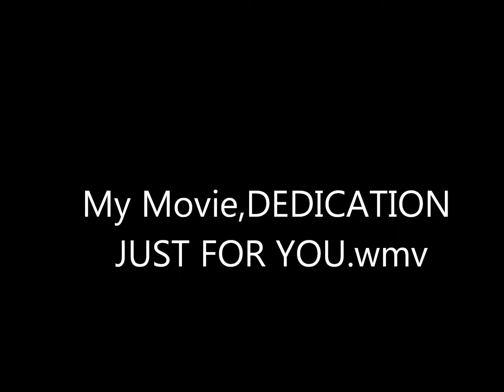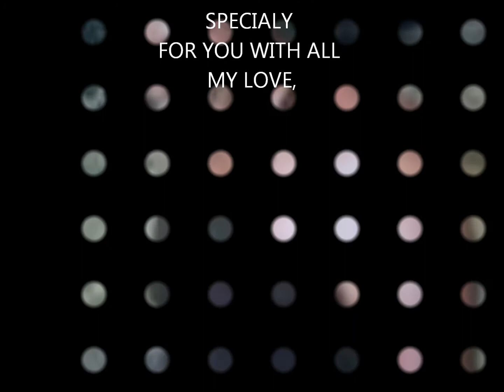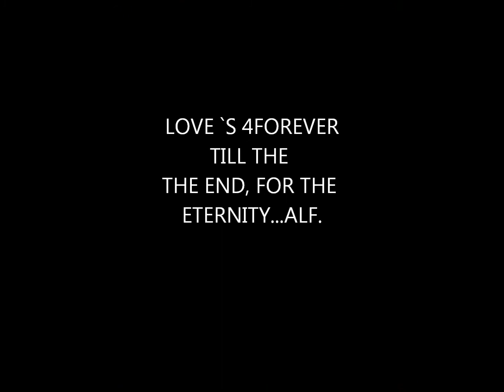MY MOVIE, DEDICATION JUS FOR YOU